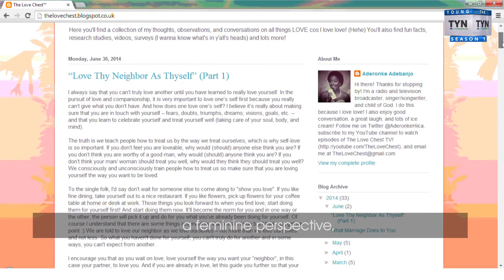Aderonke Adebanjo- The On-Air Personality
In this episode Aderonke Adebanjo shares the story of how she left her corporate job to become an On-Air Personality. Get inspired today!